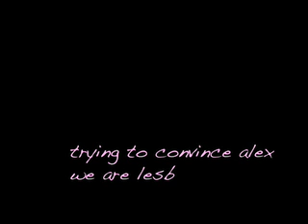for kate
pictures of me and katie